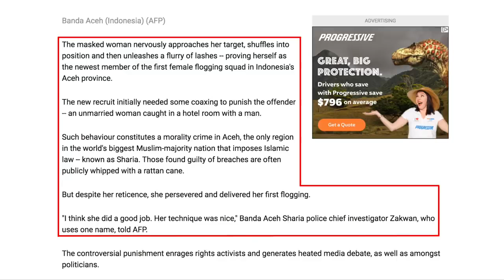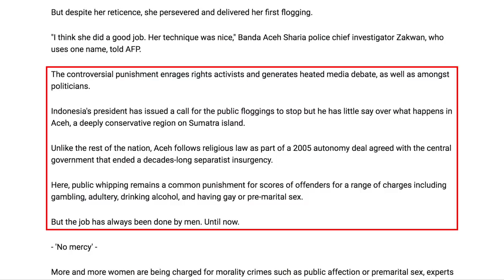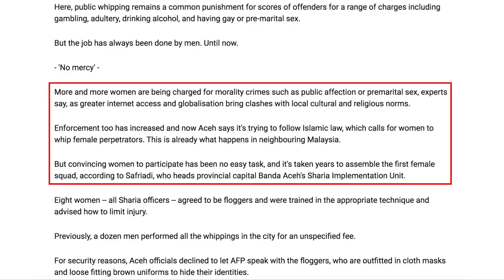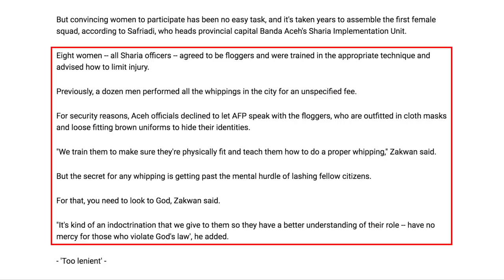Women’s Rights in Indonesia Female Flogging Force Unleashed - (David Wood) Jan 29.20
►Support Dr. David Wood work!